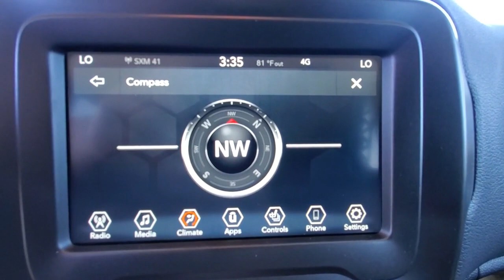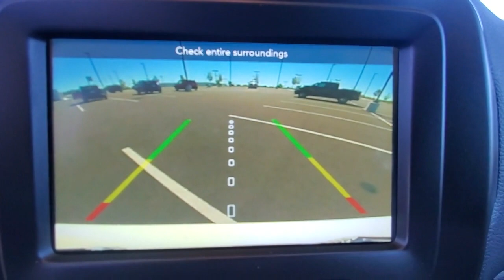2021 Jeep Renegade Cleveland, Athens, Dayton, East Ridge, South Cleveland, TN 41342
Alpine White Clearcoat New 2021 Jeep Renegade available in Cleveland, Tennessee at Crown CDJR of Cleveland. Servicing the Athens, Dayton, East Ridge, South Cleveland, TN area.

Priced below KBB Fair Purchase Price! Alpine White Clearcoat 2021 Jeep Renegade Latitude FWD 9-Speed 948TE Automatic 2.4L I4 22/30 City/Highway MPG Price includes: $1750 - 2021 National Retail Consumer Cash 21CM1. Exp. 09/30/2021